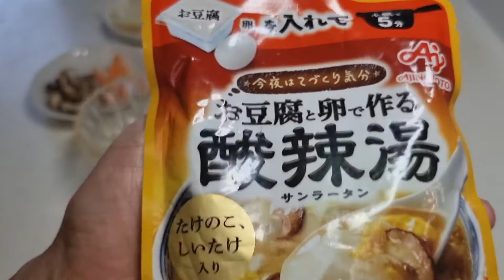อาหารญี่ปุ่นเมนูง่ายๆทำตามใด้ เต้าหู้ราดซอสซังราตัง อาหารจีนกึ่งญี่ปุ่นสำเร็จรูป /ป้าทัยjapan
ทำกินเป็นประจำดีต่อสุขภาพค่ะเพื่อนๆลองทำดูนะคะ
วัตถุดิบ มี
1.ซอสซังราตัง 1 ถุง
2.เต้าหู้ 2 เพ็กเล็ก
3.ใข 1 ฟอง
4.กุ้งหวาน 30 กรัม
5.เห็ดหอมนิดหน่อย
6.เห็ดเข็มทอง 35 กรัม
7.เห็ดชิเมจิ 50 กรัม
ครัวป้าทัย เน้นการทำอาหาร สูตรง่ายๆ ทำตามได้ เมนูอาหารที่ทำกินภายในครอบครัว ใครจะไปปรับปรุงสูตรทำกินได้ ทำขายรวย ทั้งเมนูอาหารไทย เมนูแซบๆ สูตรต้นตำรับ สูตรโบราณ ขนม ของหวาน กับข้าว อาหารจานเดียว อาหารจานด่วน ทั้งต้ม ทั้งทอด ทั้งผัด สารพัดเมนูอาหาร และยังมีอาหารญี่ปุ่นง่ายๆ ที่สามารถทำตามป้าทัยได้เลย บอกส่วนผสมเมนูอาหารพร้อมบอกวัตถุดิบทุกอย่าง เปิดเผยแบบไม่มีกั๊ก

อาหารญี่ปุ่น อาหารไทย